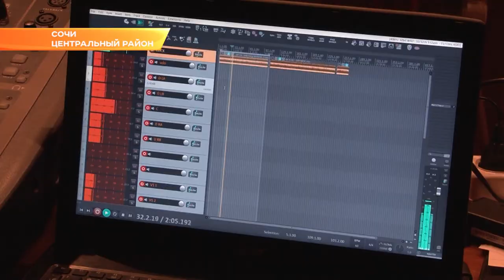Сочинский симфонический оркестр готовится к записи своей первой пластинки. Новости Эфкате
Какую симфонию готовит к записи симфонический оркестр города, рассказал худрук Антон Лубченко.

Первая профессиональная запись для Сочинского симфонического оркестра - событие знаковое. К тому же, в 21-ом веке не так часто записи музыкальных произведений делают на грампластинки. Винил - это не только ностальгия, но и своя культура прослушивания. Она для погружения, отмечает Лубченко. А произведение, которое будет записано на пластинку, требует именно осознанного погружения. Называется симфония «Хроника блокады».